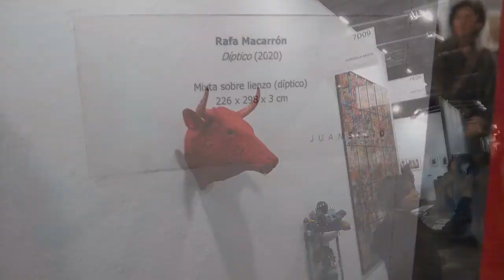Feria arco 2020! Mucho arte piedras parlanchinas y mas!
Nuestro viaje rapido a madrid a la feria arco breve pero no lo pasamos genial
musica proporcionada por yuotube